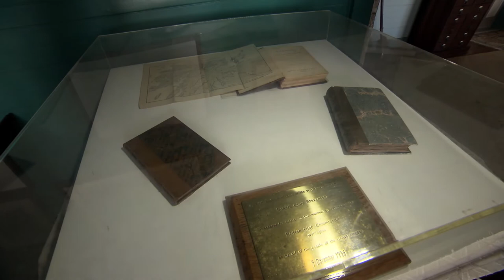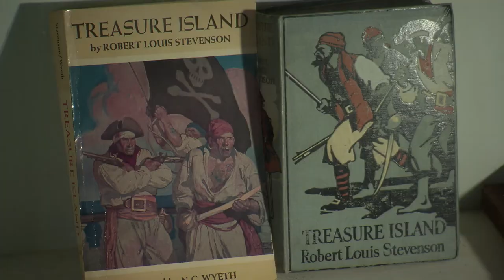Robert Louis Stevenson | The Blue Continent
Camilla visits Villa Vailima - The house where Robert Louis Stevenson lived out the final years of his life. She learns about his life and why the Samoans became very fond him.